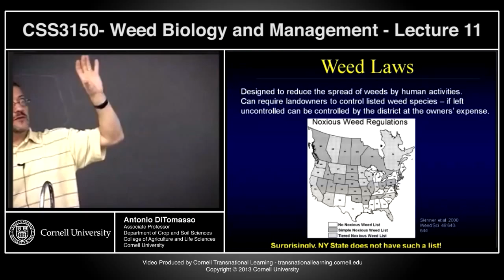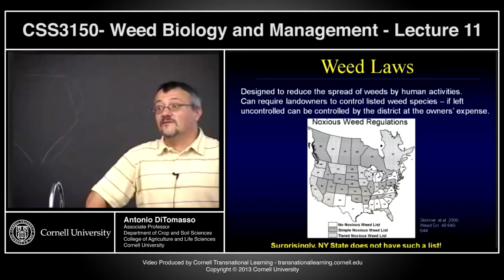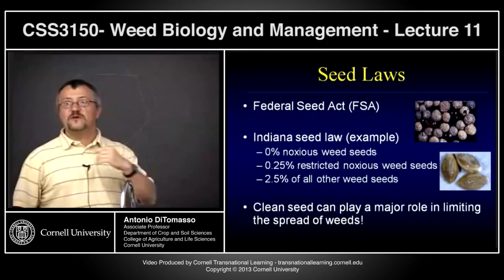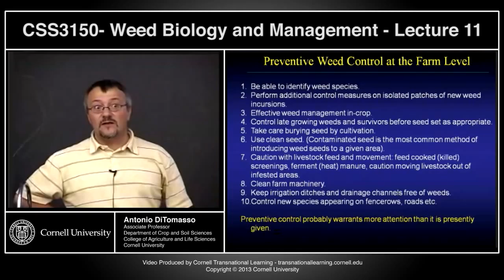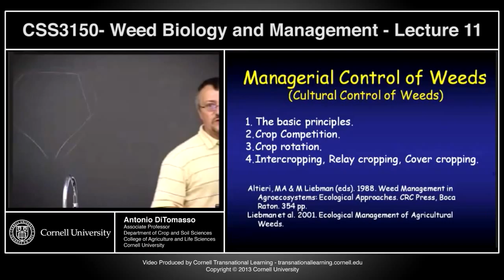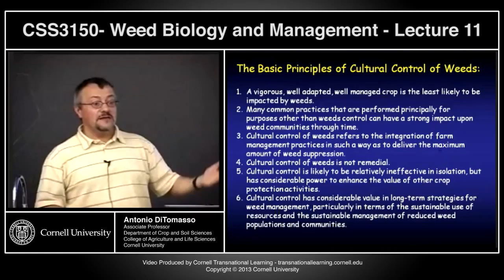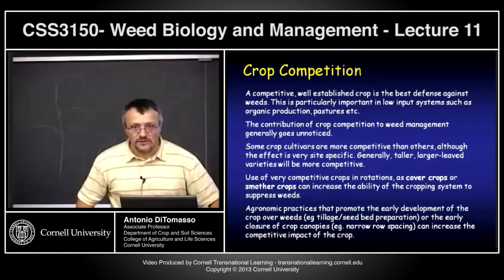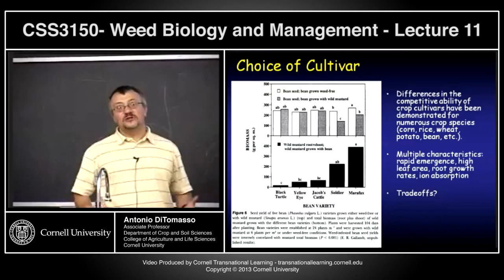CSS3150 - Weed Biology and Management - Lecture 11